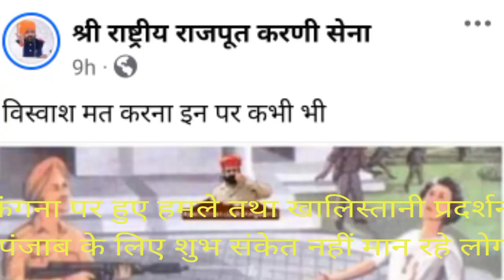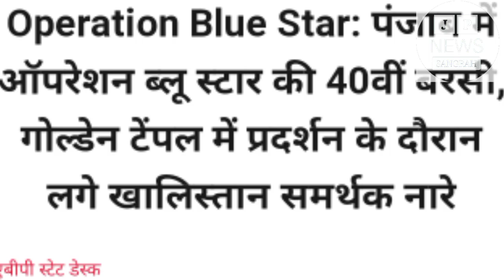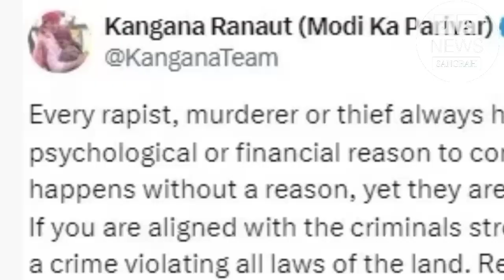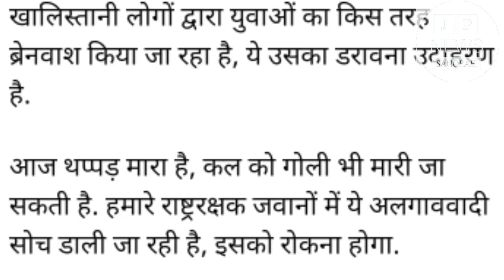कंगना रनौत पर हुआ हमला तथा खालिस्तानी Protest पंजाब के लिए शुभ संकेत नहीं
लोकसभा सांसद एवं पद्मश्री Bollywood Star Kangna Ranaut पर Chandigarh Airport पर हुए हमले व Khalistani Protest को काफी Social Media user Punjab के लिए शुभ संकेत नहीं मान रहे हैं। MP कंगना के हजारों समर्थक व प्रशंसक हालांकि CISF Fource Constable कुलविंदर कौर के इस कृत्य की निंदा कर रहे हैं, मगर दिल्ली को बंधक बना चुके किसान आंदोलन के कुछ नेता व खालिस्तान के समर्थक समझे जा रहे कुछ लोग उल्टा कंगना पर दोष मढ़ने की कोशिश कर रहे हैं। कंगना पर सुरक्षा कर्मी के हमले को कुछ लोग Former PM Indira Gandhi पर सिख समुदाय के सुरक्षा कर्मियों के हमले जैसा भी बता रहे हैं। कंगना पर हमले के दिन Operation Blue Star की बरसी पर खालिस्तान के समर्थन में नारेबाजी व  Parliament Election में डिब्रूगढ़ जेल में बंद खालिस्तानी अमृतपाल की जीत को भी लोग अलगाववादी ताकतों का फिर से सिर उठाना मान रहे हैं।